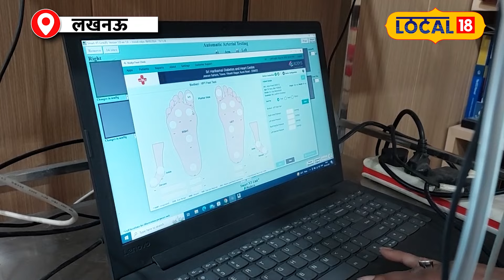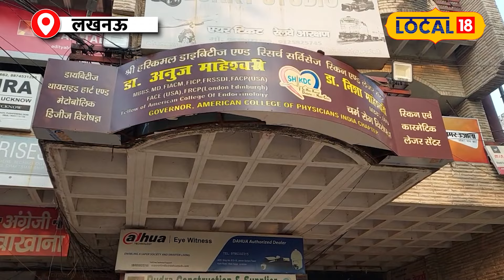Doctor Anuj Hightech तरीके से Diabetes के रोगियों करते हैं सफल इलाज!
डायबिटीज को जहां पहले शहरी लोगों की बीमारी माना जाता था वहीं अब गांवों में भी लोग तेजी से इस बीमारी का शिकार हो रहे हैं. भारत में लगभग 11 करोड़ लोग डायबिटीज का शिकार हैं और दिन-प्रति-दिन डायबिटीज के पेशेंट बढ़ते ही जा रहे हैं.

While earlier diabetes was considered a disease of urban people, now people in villages too are increasingly becoming victims of this disease. About 11 crore people in India are suffering from diabetes and the number of diabetic patients is increasing day by day.